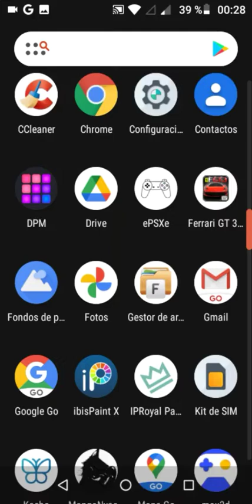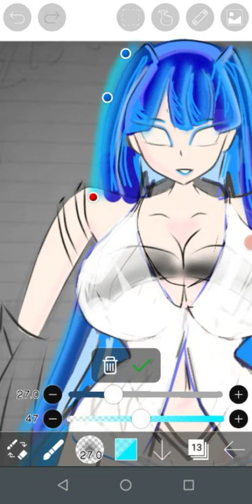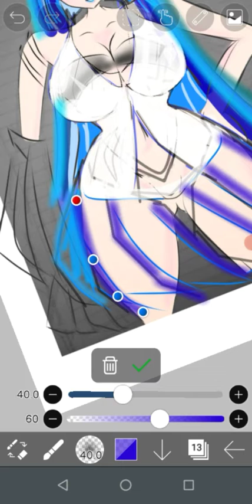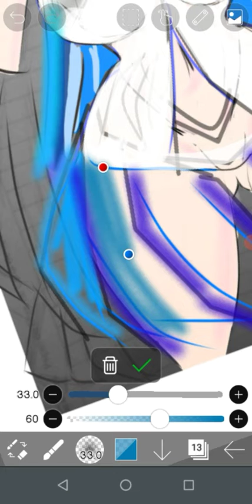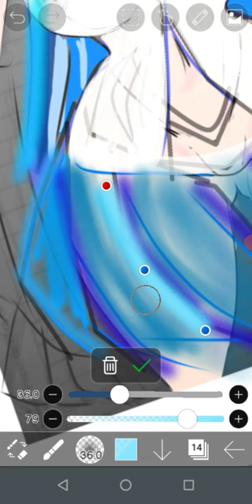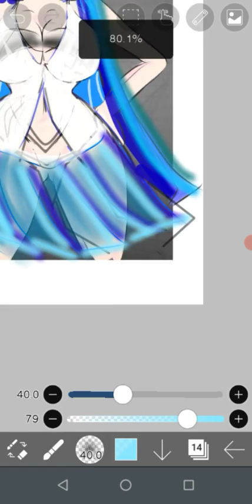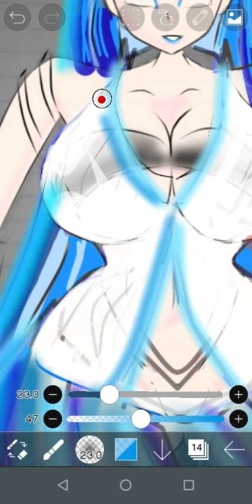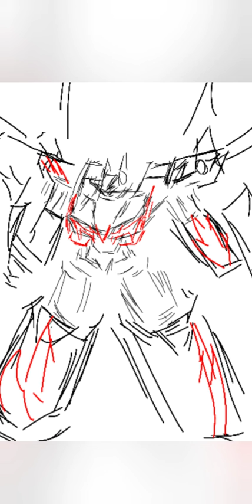Ibis Paint X Agregar Efecto Luz de Neon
y el Segundo al Ending de To Aru kagaku no railgun T